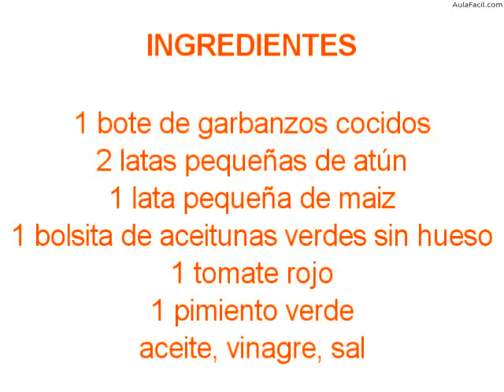Ensalada de garbanzos/Cocina de Tía Elena : Ensaladas/AulaFacil.com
Curso Cocina de Tía Elena : Ensaladas / Ensalada de garbanzos
Ensalada de garbanzos